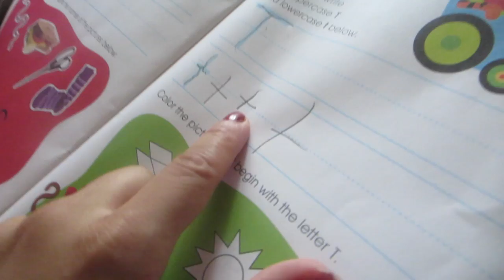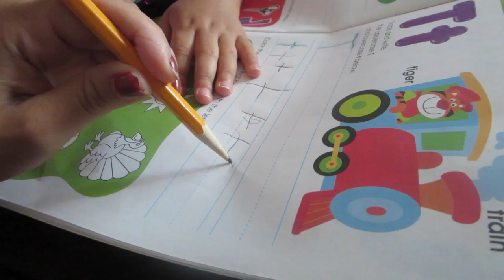Mother Daughter Duet (10.1.15 - Day 654) daily vlog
Brick city + baby's name + mother/daughter duet + taking out the trash for the 1st time + kicking butt